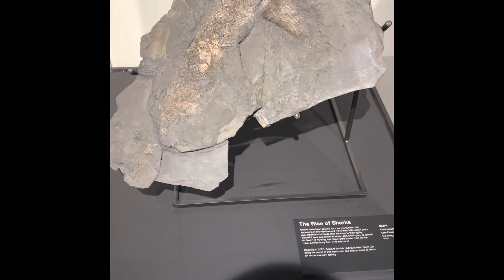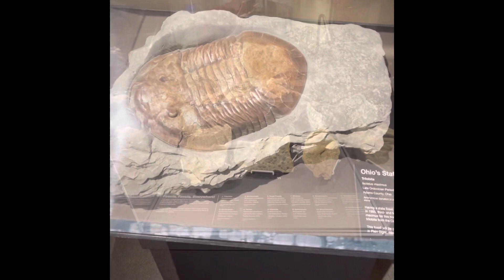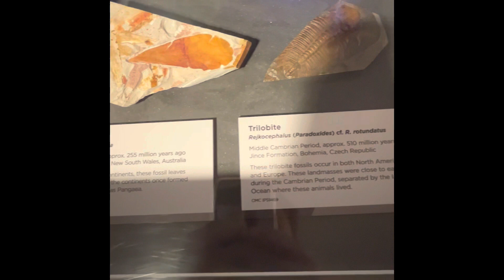Fossils from the Ordovician Period to the Permian Period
From the simplest animals to arthropods to early fish to the first amphibians to the first reptiles, life on Earth was very unique before the dinosaurs. I combined all the clips into one video using iMovie.